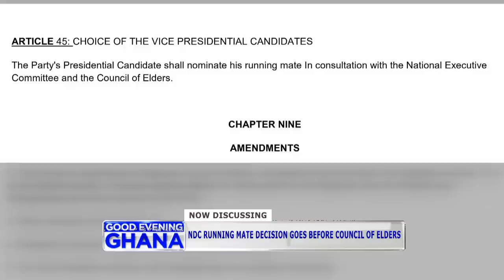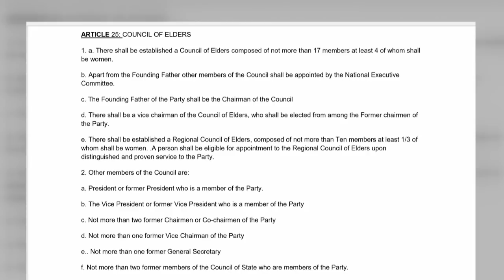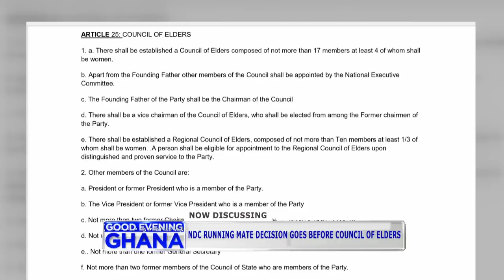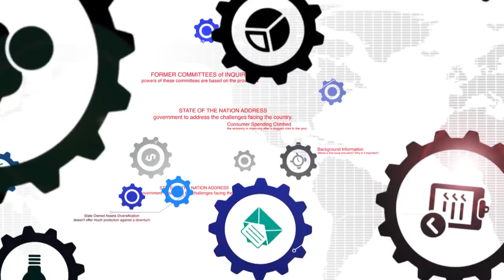Final list in search of NDC running mate appears before council of elders. A GEG Editorial.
Here is the video of our editorial updating the race for the NDC running mate. The Editorial focuses on the role to be attributed to JJ Rawlings and mentions the suitability or otherwise of Dr Rawlings. The race is in the home stretch as the final list goes before the NDC council of elders.
@Paul Adom-Otchere